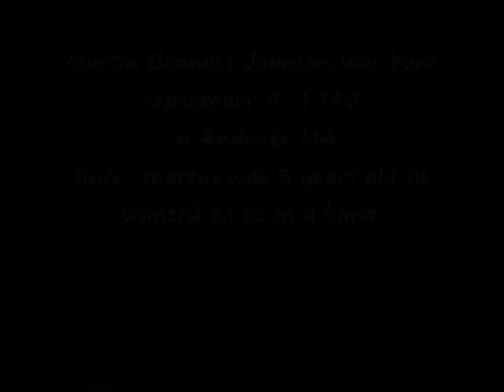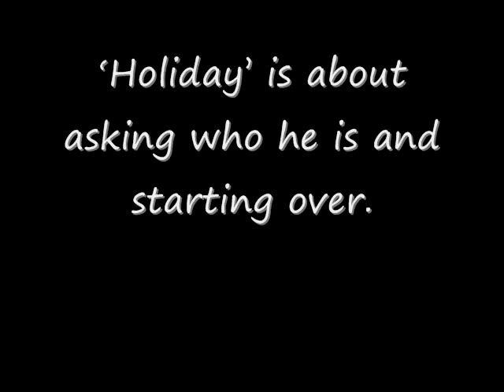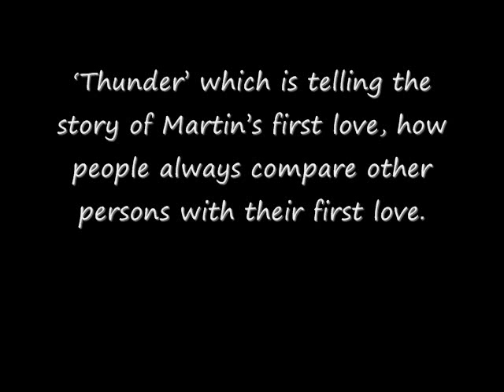Martin Johnson Biography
Some facts throught martin johnsons life.